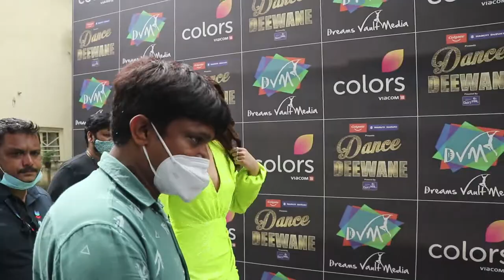अरे ! Madam जी Happy Birthday...Media Reporters के साथ Celebrate किया Kriti ने अपना Birthday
India News
KRITI SANON CELEBRATE HER BIRTHDAY WITH MEDIA AT FILMISTAN STUDIO